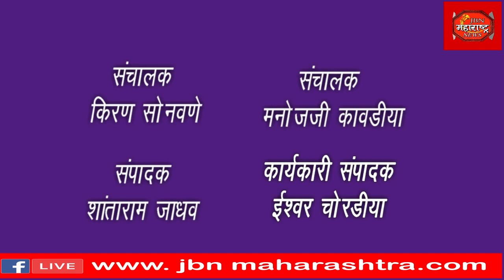मुख्य रस्ता त्वरित दुरुस्त करण्याची मागणी,नागरिकांनी दिला आंदोलनाचा इशारा .